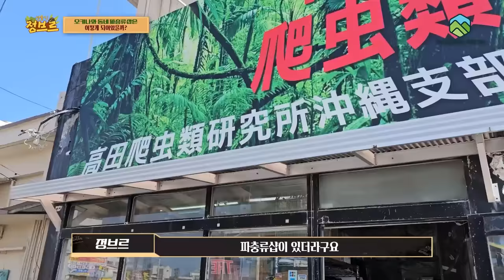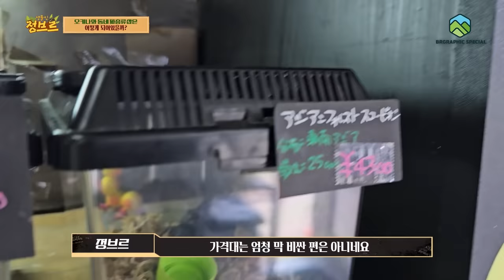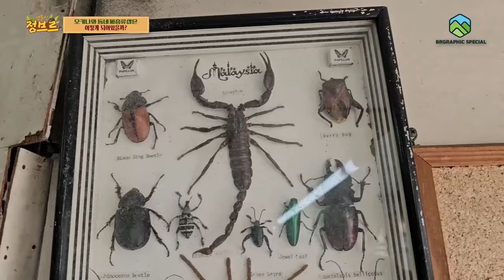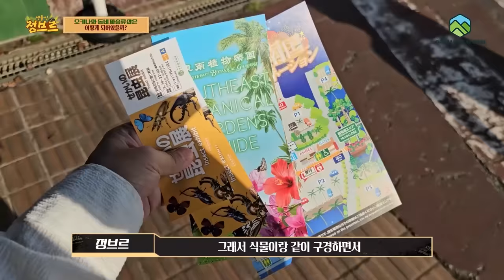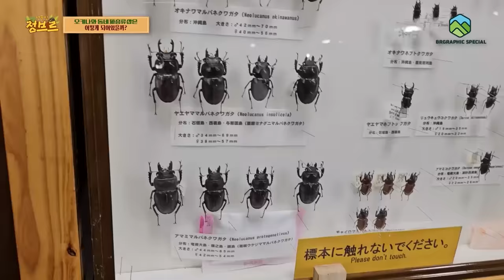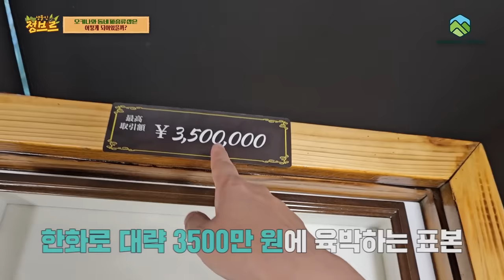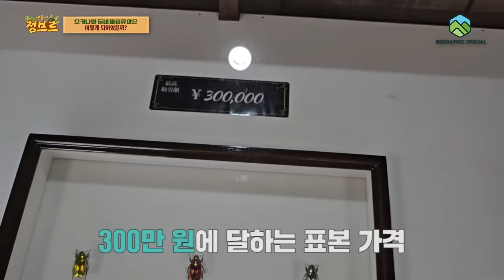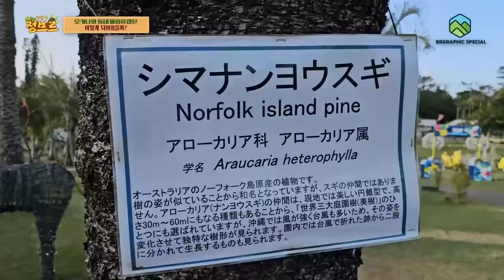지나가다가 발견한 구멍가게, 영물 보고 지렸네요...ㄷㄷ (외곤 전시까지)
와 이렇게 작은 샵에서도 건강상태와 위상상태가 좋더라구요!
물론 자연일광욕이 진짜 깡패이긴하네요..ㄷㄷ
그나저나 몇년 키우신건지...ㄷㄷㄷ